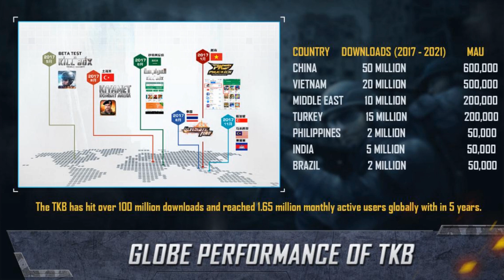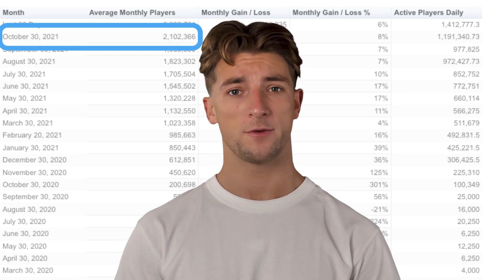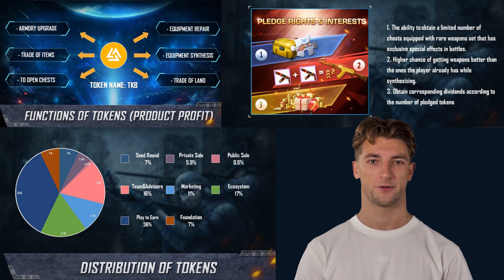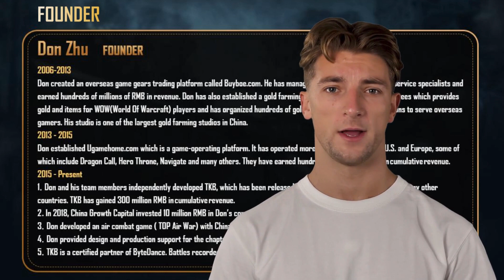This NFT Game Can Make You A Millionaire | Kill Box: Mobile Game with 1.65 M Monthly Active players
➣ For faster crypto updates, news, and new crypto projects

✔️Twitter For Buying & Selling Updates➣

Hi all,

In this video, I'm going to talk about the NFT game, TheKillBox, You might be wondering why I'm going to invest in the kill box. The reason is simple. They already have one point six to five million active monthly players.let us get into the kill box game. The kill box game is a first person shooting mobile game Kill Box game was launched in 2017, so the game has been around for four years and in those years four years, the game has been downloaded more than 100 million times. I am excited about this development. This is the first mobile game studio I know of that takes its game into the NFT gaming space. What I found interesting is that Kill Box is a free game to play with in-game purchases. It is a typical mobile game that falls into the category of pay to win, as you can buy better weapons in the game instead of collecting those weapons. So far, they have collected over 300 million renminbi in revenue, which is around four to six point eight million US dollars with the experience of getting players to make in-game purchases. They have an advance in the NFT gaming space. Now, let's take a look at their players base. So far, they have over 100 million downloads, and of those 100 million downloads, they have around one point sixty five million active players each month.

From the info I have gotten so far, their biggest players base is in China, Vietnam, the Middle East and Turkey. I think he'll box isn't so big in Western countries because it resembles too much with Counter-Strike and Call of Duty. If you look at Axie Infinity monthly average players, it just passed the monthly two million active players in October. And look at the current price of ACSI axes. Current price is one hundred and fifty-five U.S. dollars at the time of making this video. So Axie Infinity Market Cap is, at the moment, ten billion USD. This is one of the reasons why I think Kill Box can become a massive success. I hope you like this video so far.

Watch the entire video to understand why you should invest in the Kill Box project.